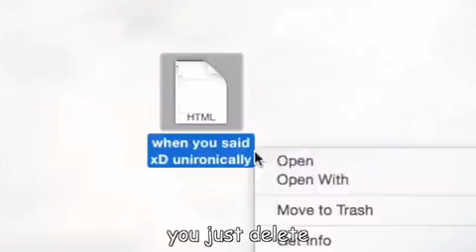Zack Joseph's Alternate Verse In "Kitchen Sink"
Y'all love me.